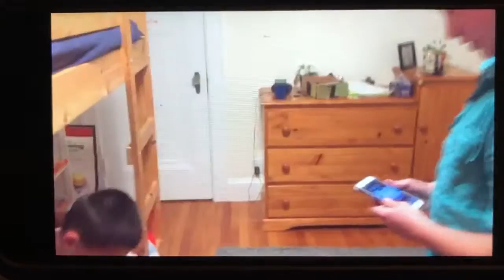Battle of the Brothers